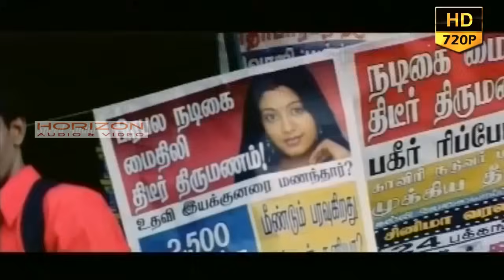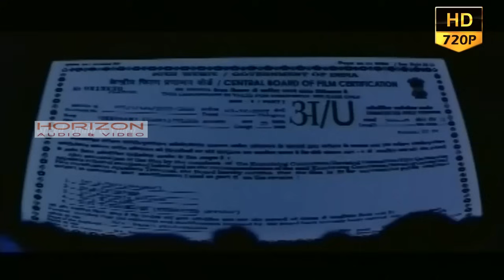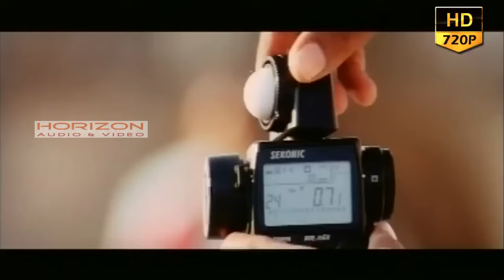Tharam| Malayalam Superhit Action Movie HD | Malayalam Full Movie HD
Prithvira mass Action film, directed by Roshan Andrew. The film stars Prithviraj, Prakash Raj, Gopika, Lakshmi Rai, Sarath Babu, Prathap K Pothan .